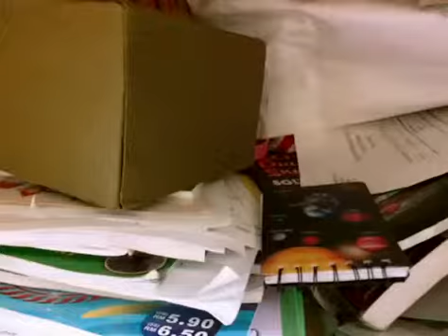Fnam night 1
Ufuxtxtviv